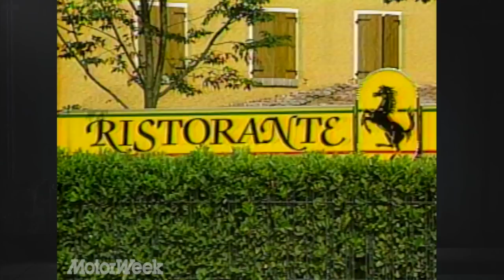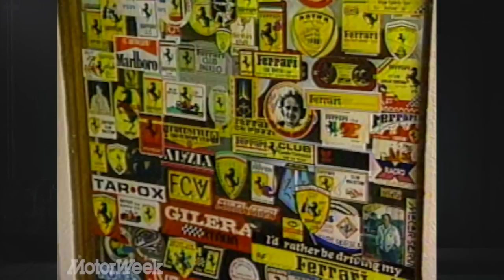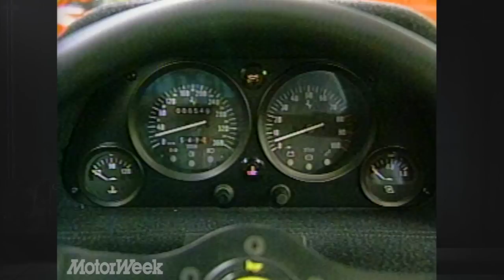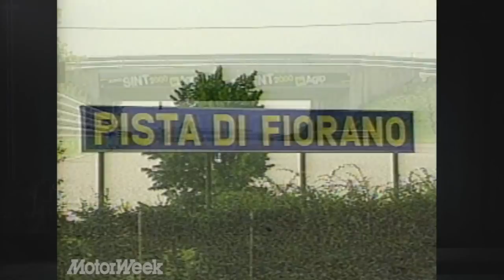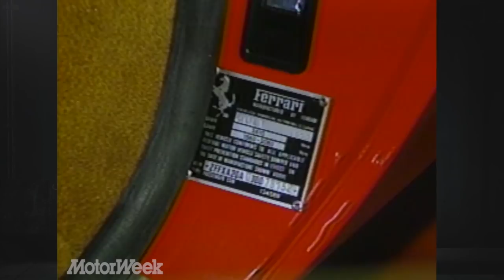1988 Ferrari Episode | Retro Review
A late 80's jaunt through Ferrari's Maranello manufacturing facility and old world nearby Enzo hangouts